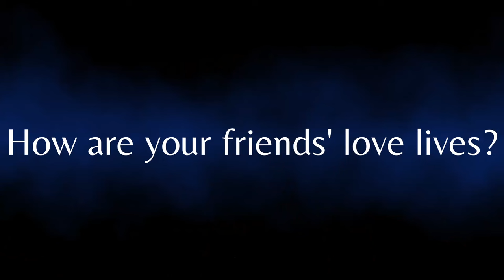Attract Heart-Centered Men - The Science of Becoming Magnetic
💃 READY to give yourself permission to RECEIVE? Join our FREE Live Event and magnetize pleasure, abundance, and vitality.
🎯 You can transform your period into your secret productivity weapon.
🙏End the inner war. Quiet the inner saboteurs. Restore Calm, Clarity and Confidence

VIDEO DESCRIPTION
Explore the intriguing concept of lifelines where heart-centered men exist in one realm, while despicable and selfish men lurk in another. This thought-provoking discussion sheds light on the choices we make and how they influence our relationships. By focusing on attracting the right energy, you can steer yourself toward fulfilling connections. Discover the mindset shifts necessary to elevate your love life and embrace positivity in your choices. Which lifeline resonates with you?

VIDEO TITLE IDEAS